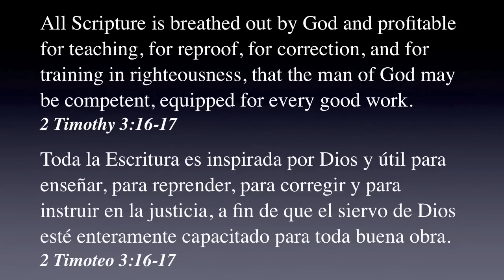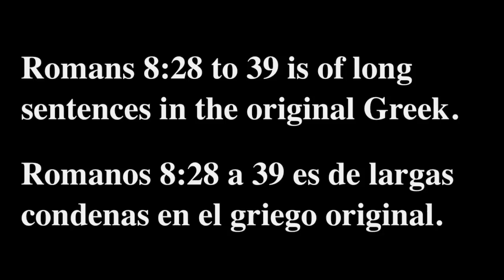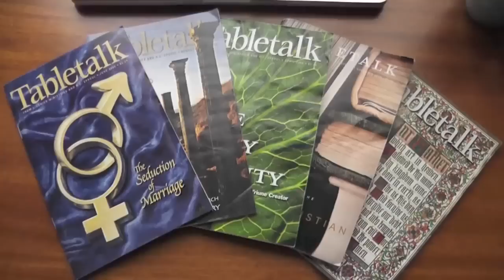To The Saints In Ephesus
Verse references: 2 Timothy 3:16-17 and Ephesians